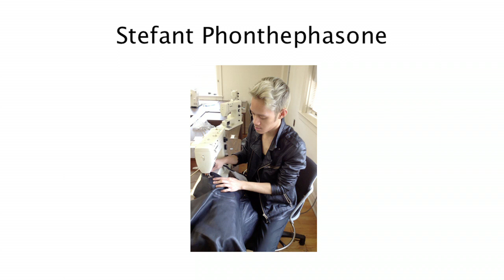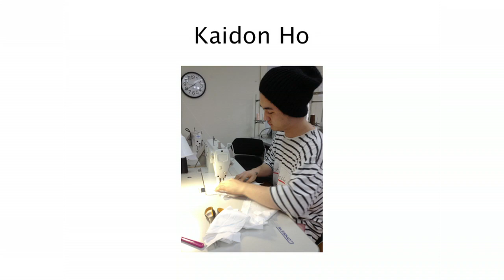fashion show evening dark